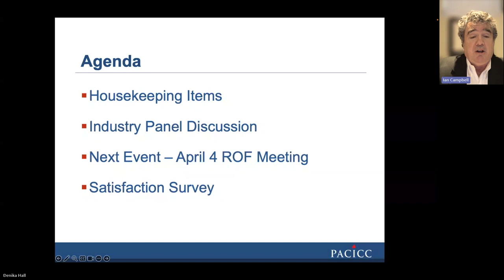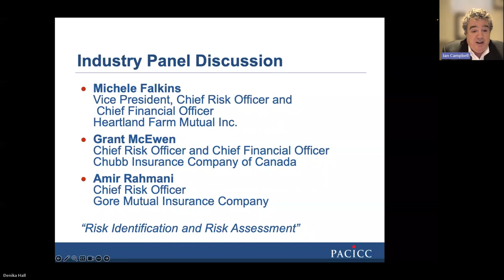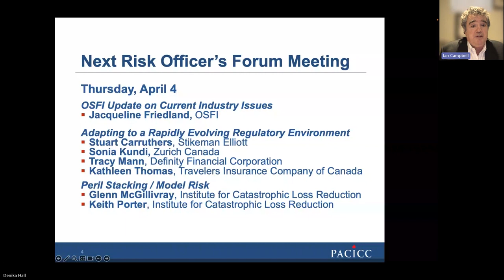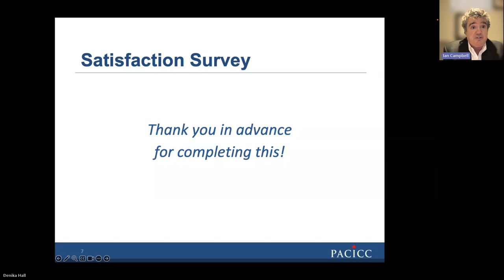PACICC Emerging Risks Webinar - A Conversation with Insurers Regarding Risk Identification and Risk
PACICC Emerging Risks Webinar - A Conversation with Insurers Regarding Risk Identification and Risk Assessment

Michele Falkins
Vice President abd Chief Financial Officer
Heartland Farm Mutual Inc.

Grant McEwen
Senior Vice President and Financial Officer
Chubb Insurance Company of Canada

Amir Rahmani
Chief Risk Officer
Gore Mutual Insurance Company